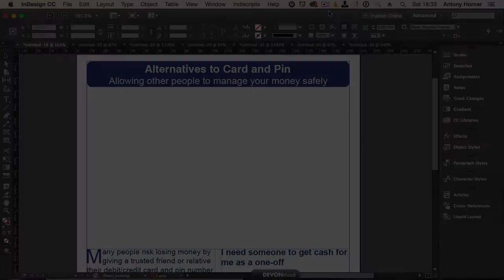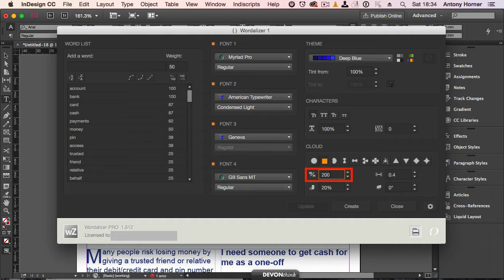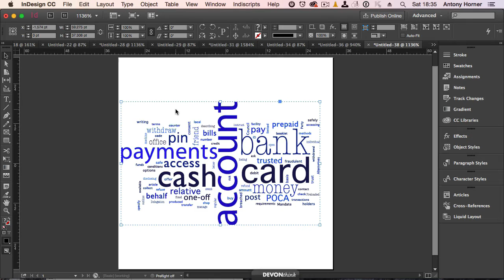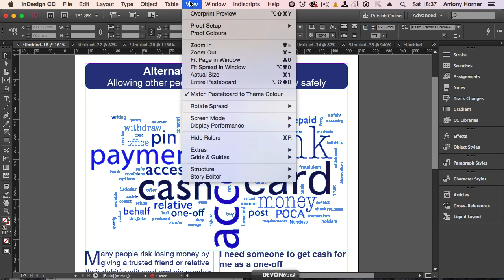6/6 Create Word Clouds in InDesign with Wordalizer - From a InDesign document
Word Clouds also called Tag Clouds allow you to visually represent the words in a document.  The more important a word, or the more times it appears in the document, the larger it is.  Word clouds can be used to add interest to another dull looking document or create text based designs

In this series of videos I will show you how to use Wordalizer a script for InDesign to create simple word clouds.  Wordalizer is available from Indiscripts.com and costs £28 around $39. There is a free trail version for you to try it out.

In this series of videos you will learn

• How to install Wordalizer into InDesign
• How to create a simple word cloud using randomly generated words
• How to create a word cloud using text imported from the clipboard (both from an article and an excel spreadsheet)
• How to create a word cloud from an InDesign Document, and place the word cloud in your inDesign document.